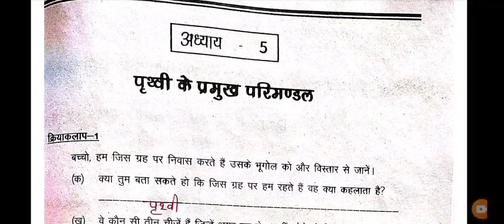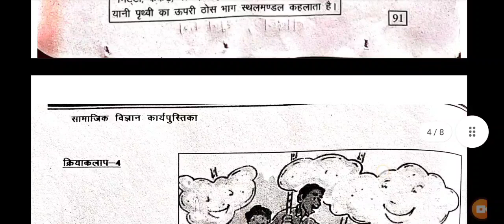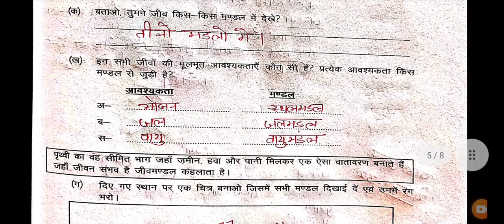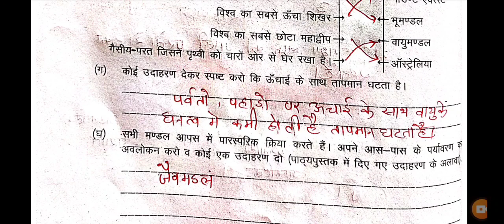कक्षा 6 सामाजिक विज्ञान कार्यपुस्तिका हल पाठ 5 पृथ्वी के प्रमुख परिमंडल (पृथ्वी हमारा आवास)